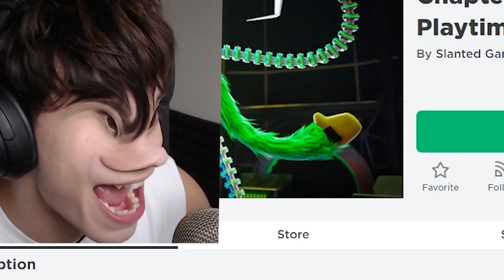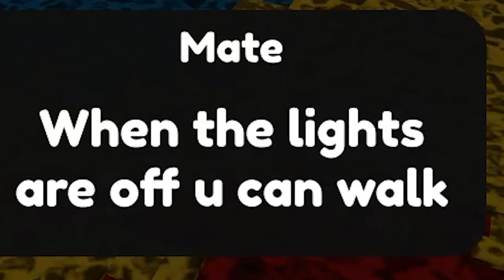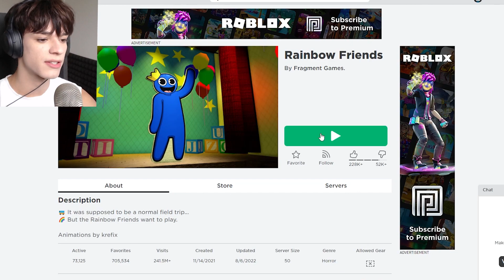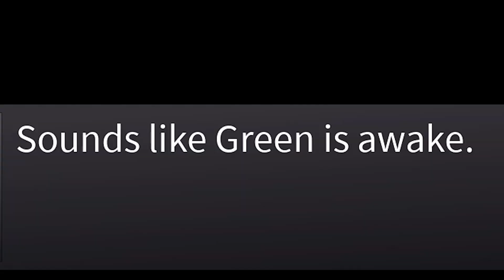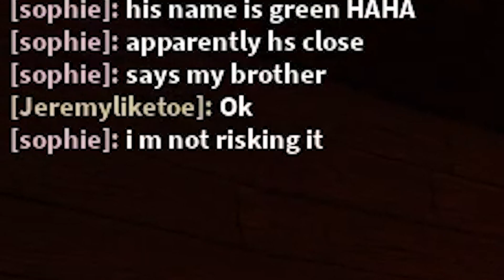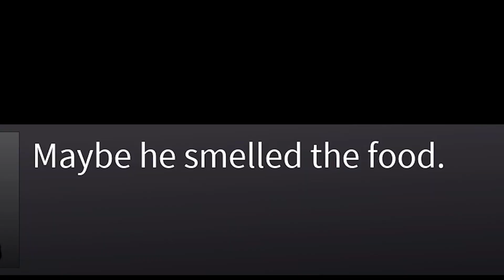RAINBOW FRIENDS CHAPTER 2 IN ROBLOX ... ?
Rainbow Friends Chapter 2 has FINALLY released in Roblox! What enemies awaits us in chapter 2? And why is it called Rainbow friends? Lets find out  (ง'̀-'́)ง

Game➠Roblox
Merch➠None yet